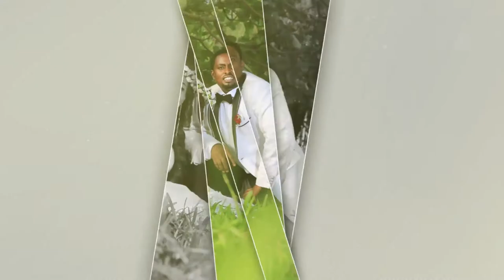የቤቲ እና ሰሎሞን ፣ ኤርሚ እና አሚ ፣ የቤቲ እና አስቹ ደማቅ ሠርግ - Beti & Mr.Solomon, Ermi & Amy , beti & aschu Wedding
የቤቲ እና ሰሎሞን ፣ ኤርሚ እና አሚ ፣ የቤቲ እና አስቹ ደማቅ ሠርግ - (Ms.Beti  & Mr.Solomon) , (Ermi & Amy , beti & aschu) Wedding